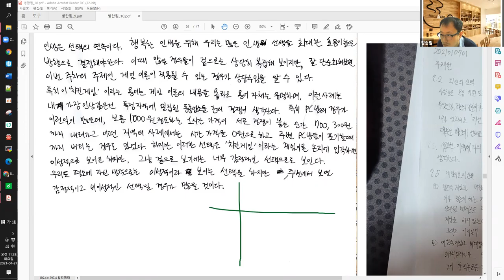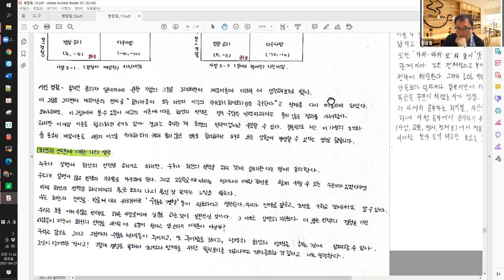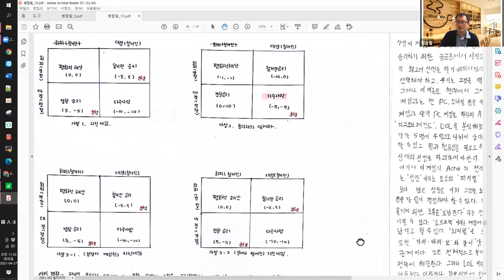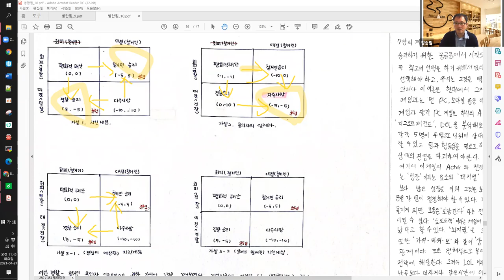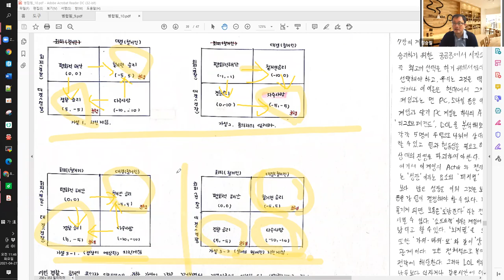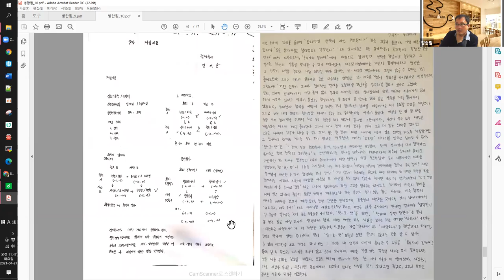7주차 실용수학 01반 질의응답 - 나의 선택은?